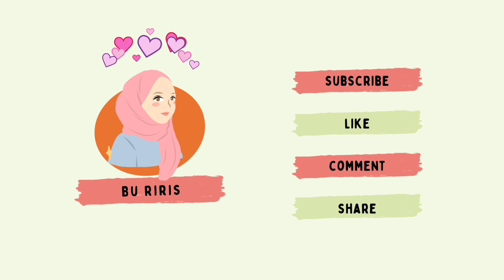Icebreaking 4 Kata Ajaib‼️ Cocok Banget Untuk Kelas Rendah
Icebreaking ini sangat cocok untuk siswa kelas rendah. Icebreaking 4 kata ajaib ini cocok untuk mengembangkan nilai-nilai karakter positif bagi anak.